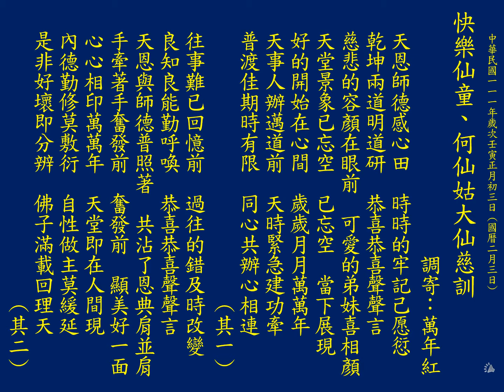聖歌: 萬年紅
快樂仙童 何仙姑慈訓
調寄：萬年紅

天恩師德感心田　時時的牢記己愿愆
乾坤兩道明道研　恭喜恭喜聲聲言
慈悲的容顏在眼前　可愛的弟妹喜相顏
天堂景象已忘空　已忘空　當下展現
好的開始在心間　歲歲月月萬萬年
天事人辦邁道前　天時緊急建功牽
普渡佳期時有限　同心共辦心相連
　　　　　　　　　　　（其一）
往事難已回憶前　過往的錯及時改變
良知良能勤呼喚　恭喜恭喜聲聲言
天恩與師德普照著　共沾了恩典肩並肩
手牽著手奮發前　奮發前　顯美好一面
心心相印萬萬年　天堂即在人間現
內德勤修莫敷衍　自性做主莫緩延
是非好壞即分辨　佛子滿載回理天
　　　　　　　　　 　（其二）